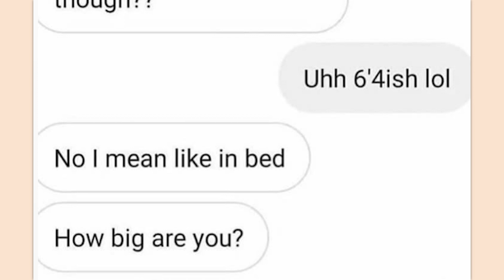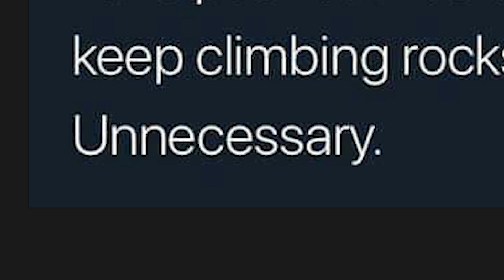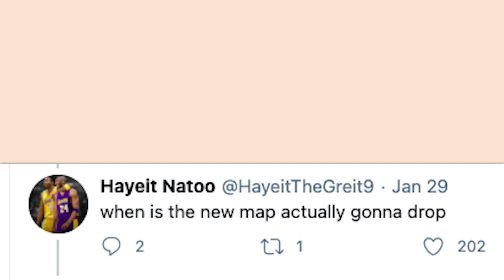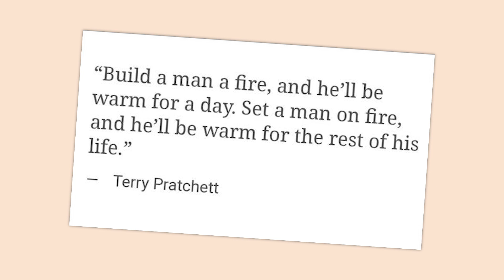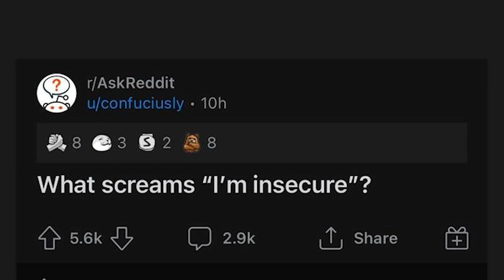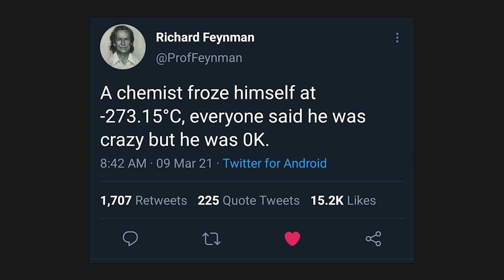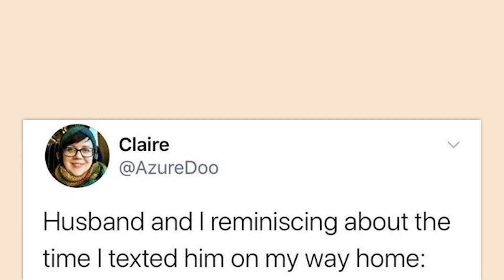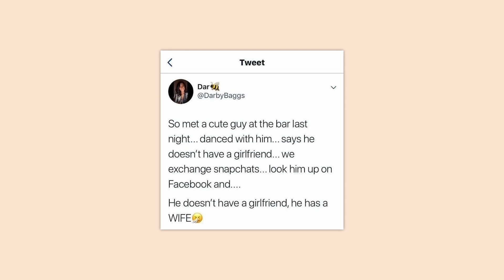r/Technicallythetruth | oh really?